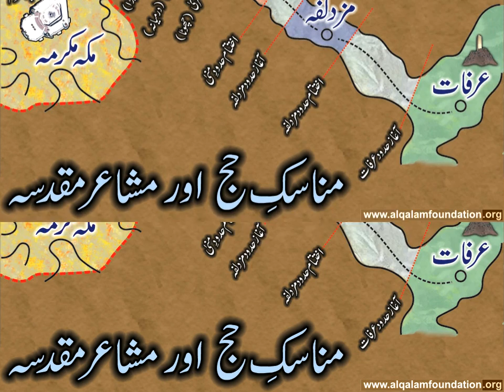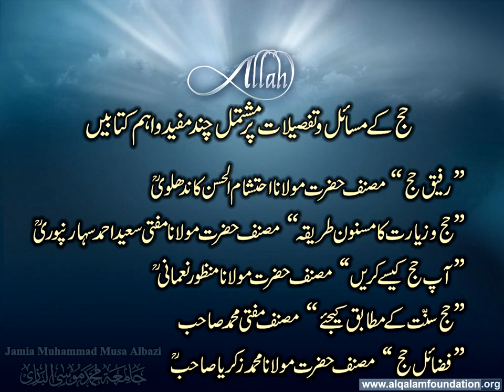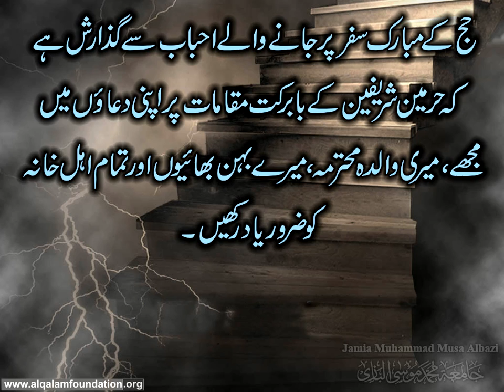Hajj aur Umrah ka Asaan Tariqah Urdu Main part 9 of 9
Download complete Hajj File from any link given below. Duration=87 minutes,  File size=93MB

Hajj or Umra ka asan tareeqa Urdu main Quran-o-Sunnat ki roshni main. Makkah Medinah ka Mubarak safar. How to perform Hajj and Umrah, method. Prepared by Jamia Muhammad Musa Albazi, Alqalam Foundation, Lahore, Pakistan. An Islamic organization under the supervision of Maulana Muhammad Zubair Albazi ibn-e-Maulana Muhammad Musa Roohani Bazi. A free guide to holy kaaba, Baitullah Al-haram Masjid & Masjid-e-Nabavi, Arafaat, Mina. Muzdalifah, Jamaraat, Jamarat. Azan-e-Fajr, Azaan-e-Fajr, Azaan-e-Fajar.